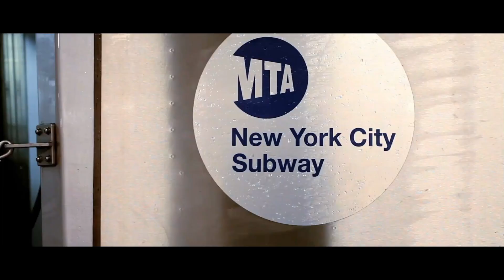My Neighbor Wants Me!! 😲😈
King Bear, CJ Trowers, The Heavy Duty Cutie - Big Tone and  Big Sleep discuss What to do when your neighbor wants you for the night! Don't forget: WOULD YOU RATHER: … not for the weak at heart!!! Also enjoy  "CJ's Bodega Stories" and "The Heavy Duty Kitchen" LETS GET IT!